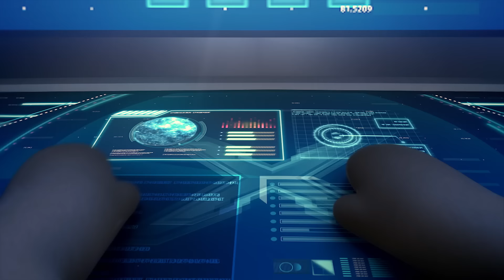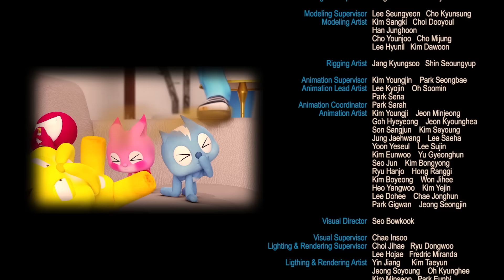Минифорс Х - Коварный план Зорда - Новый сезон - Серия 47 - Мультфильм про роботов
Серия 47. Коварный план Зорда

Зенос отправляет на Землю пришельца с бомбами - М-Бомбера. Он приказывает выстрелить в город огромной бомбой и уничтожить его. М-Бомбер отправляет большую бомбу прямо в штаб Мини силы, Вольт следует за бомбой, чтобы остановить ее.

Команда Минифорс Х спасает человечество от инопланетного вторжения!

В обычное время команда  Минифорс Х живет у своей  подружки Сьюзи. Милая девушка даже не догадывается, что ее пушистые друзья являются супергероями, а не просто забавными зверушками.